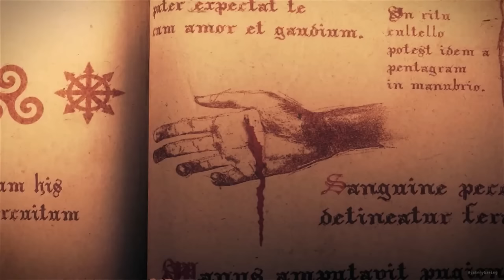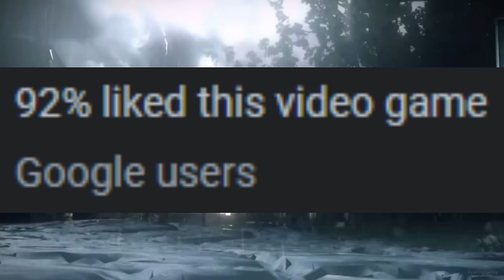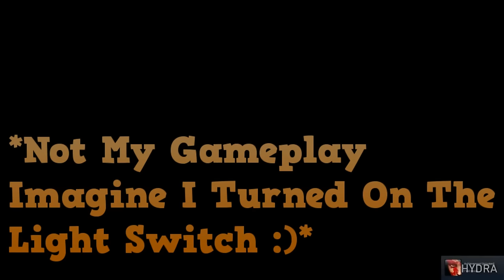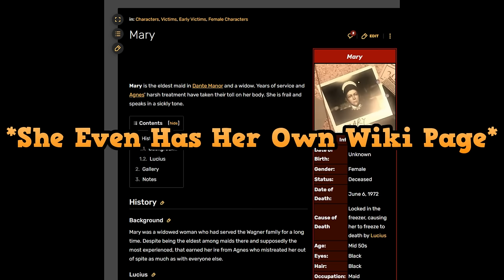The Baby Devil Game That Had Unfair Expectations - Lucius Review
Been working on this one for months. Hope some people find it entertaining, tysm for watching.